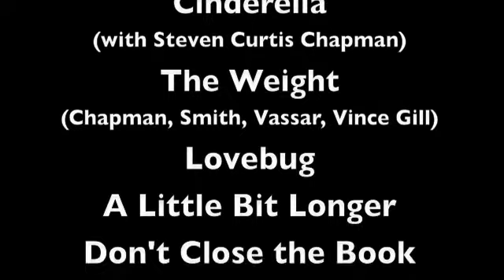Jonas Brothers at the Ryman Auditorium Medley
This is a medley of some of the highlights of the Jonas Brother's bonus show at the Ryman Auditorium in Nashville, TN.  The concert was on January 4, 2009.  The actual show was 2 hours long, but this video is only about 10 minutes.